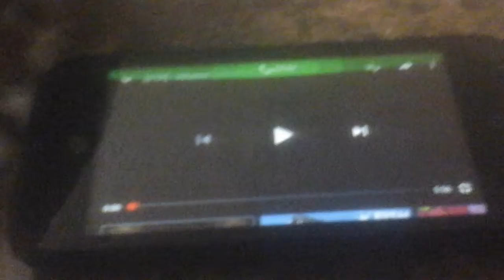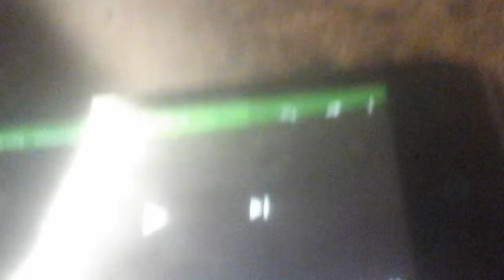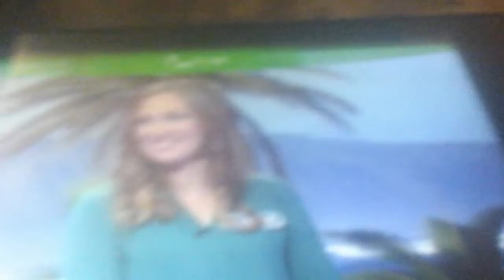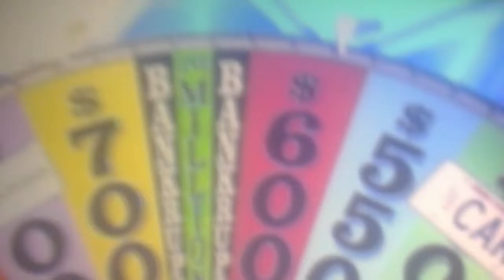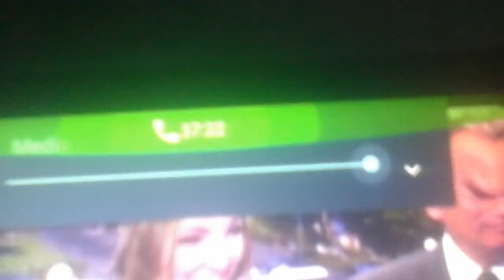Not nice!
It's over 999,999 thoaoht ses!